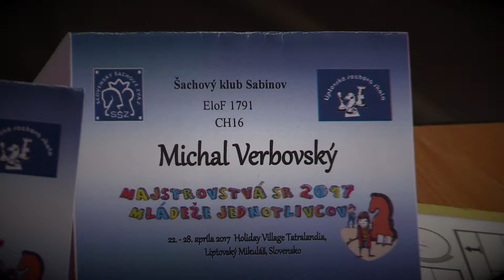♗ CH16 1.16. Tomáš Ganz - Michal Verbovský 0:1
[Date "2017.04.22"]